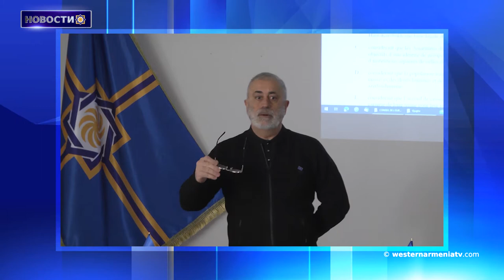Разрушена еще одна армянская церковь.Новости 27.01.2021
1. Стратегия Республики Западная Армения ․ семинар, день 7
2. В Багеше, Западная Армения, сражаются с 3,5-метровым слоем снега.
3. Министр иностранных дел Ирана посетил Ереван.
4. Неизвестные оставили расистские граффити на стенах домов алеви.
5. В Турции разрушена еще одна армянская церковь.
6. В 2021 программа «Армянский виртуальный мост» будет расширена.
7. Сегодня день рождения Тиграна Мансуряна
8․Интервью с профессором Самвелом Акопяном